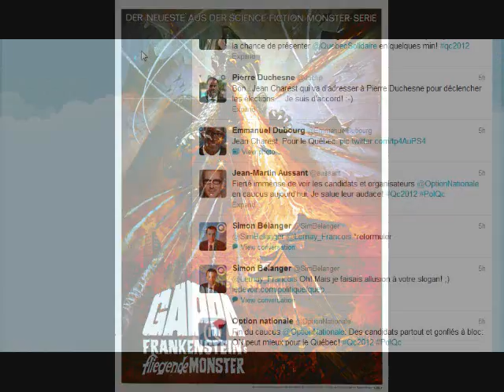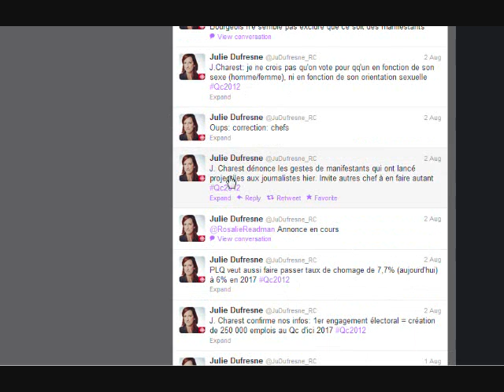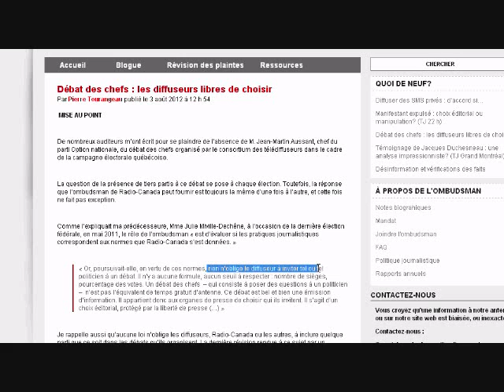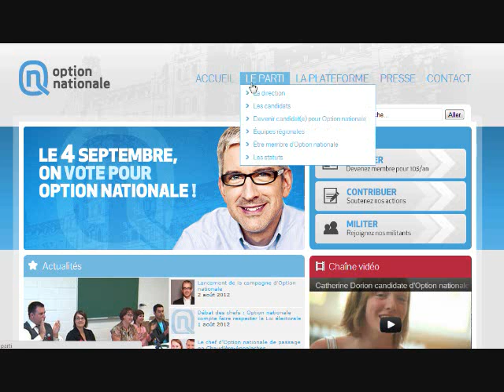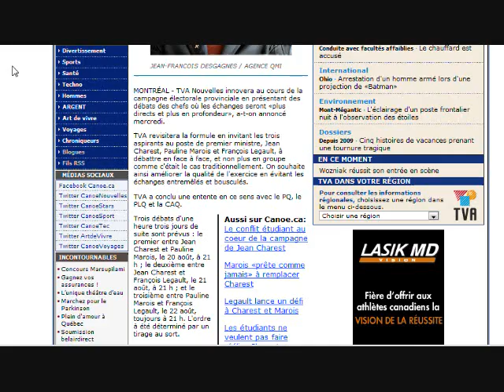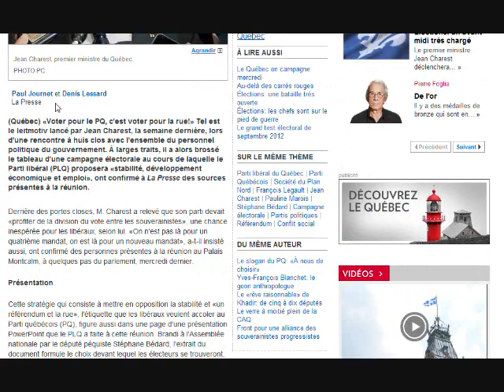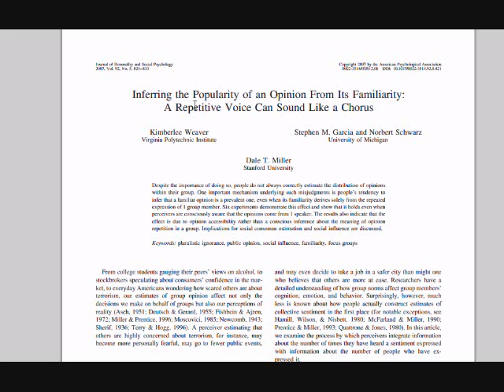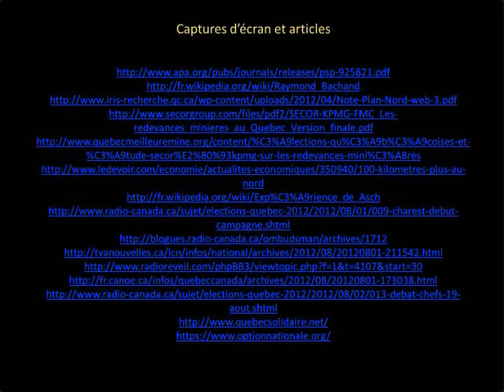GAPPA - Qc2012 | Semaine1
Le Guet des Activités Paralogiques, Propagandistes et Anti-démocratiques (GAPPA) est une tactique de surveillance des médias de masse, des nouveaux médias et des activités de relations publiques en général.

Pour rejoindre GAPPA...